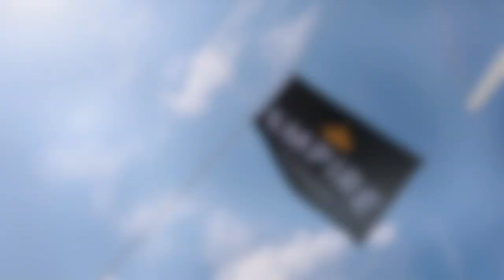The 8-Figure Media Company Business Model Part 1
Join Gregory Elfrink, Director of Marketing at Empire Flippers, as he unveils the secrets to constructing a media empire worth eight figures. In this comprehensive series, discover the significance of audience-building over immediate profit and how it can transform your business trajectory.

🔍 Chapter Breakdown:
0:00 - Introduction to the power of audience-building
1:20 - The rise of tech startups and the importance of market share
3:15 - Benefits of audience-driven traffic and revenue diversity
5:00 - Goals for an 8-figure business: Understanding the numbers
6:45 - Starting with a simple affiliate website: The "brochure of staggering profit"
8:30 - The challenges and rewards of prioritizing audience over profit
10:15 - Real-world examples of media-driven success stories
11:40 - Closing thoughts and what to expect in the next video

Whether you're a budding entrepreneur or a seasoned business owner, this series offers invaluable insights into the world of media-driven business strategies.

Timestamps:

0:00 The Media Company Business Model
3:00 What is the media company business model
4:36 why audience over profit
6:20 anatomy of an 8-figure business
8:00 do it with any business model